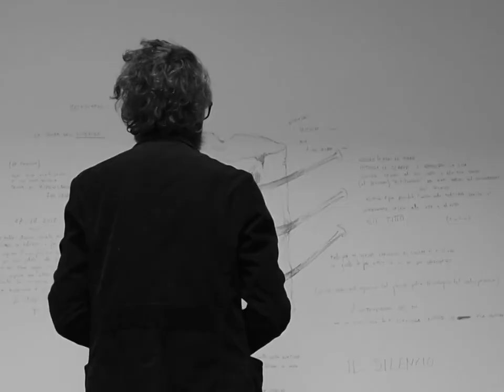Contemporary Cluster #01 feat. Alessandro Cannistrà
Video: starring: Alessandro Cannistrà / Director: Simone Passeri / Music: Altarboy - Chase me

Contemporary Cluster is a place consecrated to experimentation on contemporary art and contemporaneity passing through different approaches and modalities. The cultural offer of Contemporary Cluster focuses on interdisciplinary concern, exchange and research.
Inspired by the avant-garde movements of the 19th and 20th century – such as Wiener Secession, De Stijl, Bauhaus, Futurism – the gallery fosters a new concept for its artistic and cultural production, paying attention to different aspects of visual cultures: fluidity, cross–mediality, cooperation and co-working.
The exhibitions of Contemporary Cluster recreate a Gesamtkunstwerk, a dialogic space, formally made by the interrelations among artists, spaces and different sectors, in which the project and its realization are predominant.
Contemporary Cluster is conceived as a project space.

It is an interplay among disciplines: Art, Architecture, Photography, Design, Sound Design, Fashion Design, Scent Design.

Contemporary Cluster is in Rome, find out more on

Giacomo Guidi
Founder / Art Director
Giorgia Cerulli
Owner / Design Depot